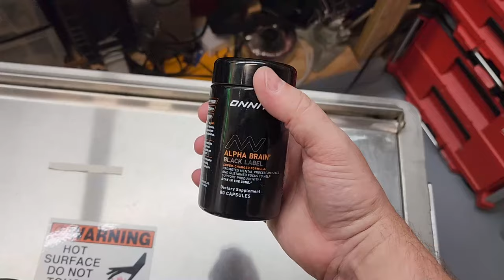Alpha Brain to the rescue